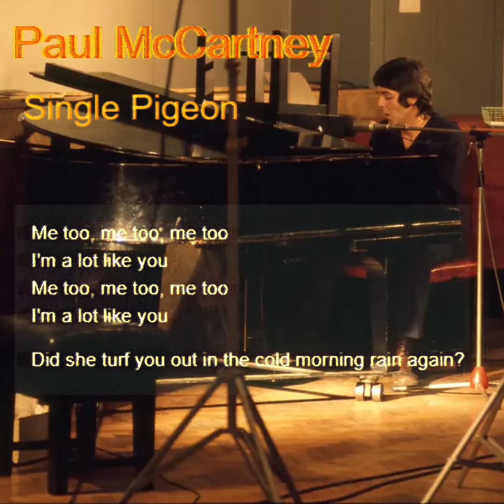Paul McCartney & Wings - Single Pigeon (Lyrics)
LYRICS

Single pigeon through the railing
Did she throw you out
Sunday morning fight about Saturday night
Single seagull gliding over Regent's Park canal
Do you need a pal for a minute or two
You do
Me too, me too, me too
I'm a lot like you
Did she turf you out in the cold morning rain again?

Binaural Music is one that attempts to create for the listener a 3D sound sensation, similar to that of physically beingin the room or place where the sounds are produced.

⚠️ USE HEADPHONES 🎧